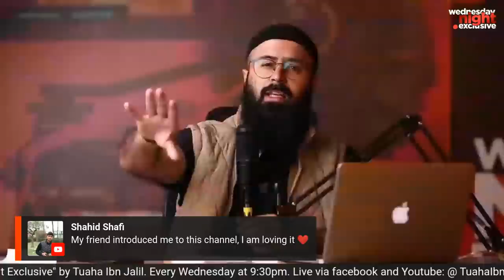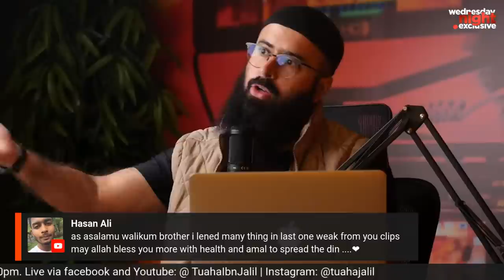Evil Eye - Causes, Symptoms & Cure By Tuaha Ibn Jalil (Speaker/Trainer at Youth Club)